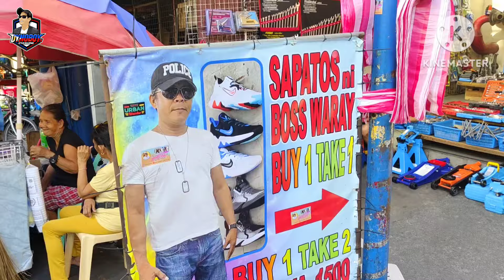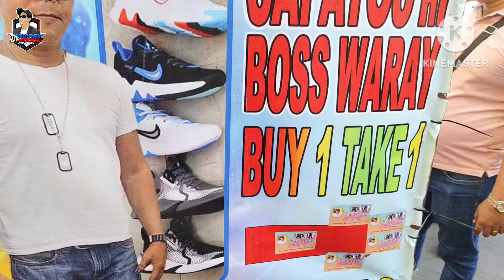ABOT KAYANG SAPATOS NA PARA SA LAHAT! 3 PAIRS FOR 1K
SAPATOS ni BOSS WARAY!
QQ MALL (back entrance)
Evangelista St Raon Quiapo Manila

LATAG HOURS
9AM to 6PM